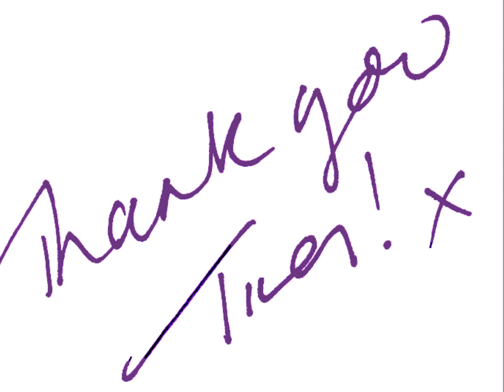Abigal 7 days old